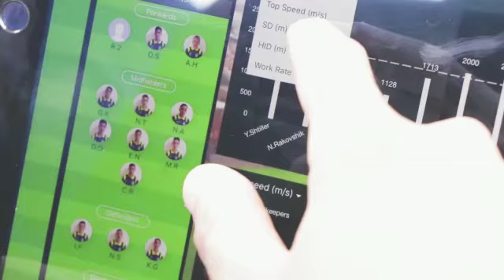Playermaker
סרטון תדמית של Playermaker
(באישור שחף הלמן)